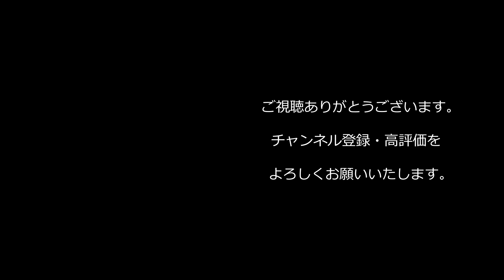【西野亮廣】『アメリカでコロナのワクチンを打ったら理不尽な目にあった件』【Voicy】